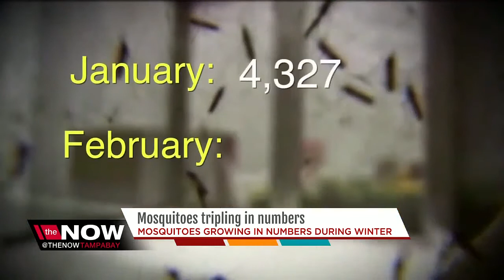Number of mosquitoes triple in one month in Hillsborough County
Mosquitoes are supposed to be hibernating in winter, but instead they’re tripling in numbers in Hillsborough County.